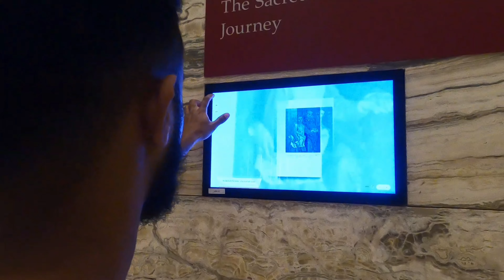Qatar National Library | MR Fainaz |promo |Doha |sri lanka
Hi everyone  i hope to give the best experience  about qatar national library be excited  to see the full video on friday and dont forget to subscribe our channel for more videos